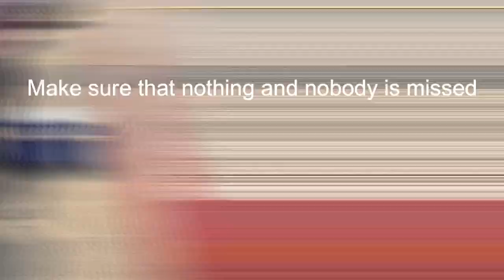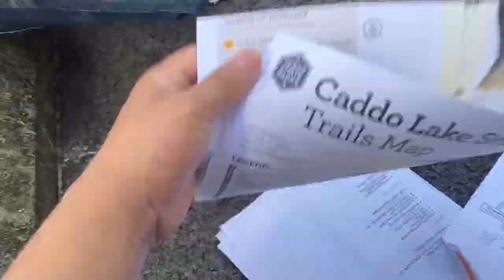Exploring and Camping at Caddo Lake, 4K Ariel Drone Shoot, Vlog part-I.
Exploring Caddo Lake was a wonderful adventure and Camping location were also perfect, surrounded by trees and a beautiful view of lake.
Pemba Moktan, Bandana Shrestha, Rakshya Shrestha, Deeya Bidhyadhar, Bikesh Jung Ghimire, Dorje Shemang boss, Sandesh Khawas Bhujel, Ranjan Kshetri (kc), Rupen Shrestha, Shova Shrestha Rajkarnikar, Pragya Nagarkoti, Sam Rajkarnikar, Simon Rajkarnikar, Uttam Rajkarnikar. I would like to thank everyone for making this trip memorable.
Songs in the video:
memories,maroon 5
Dhaka dhoti,
Kala chasma,
Zingaat
Mayalu timi kata chau